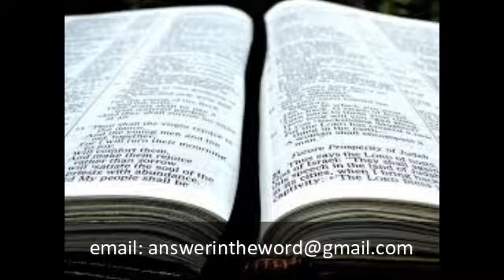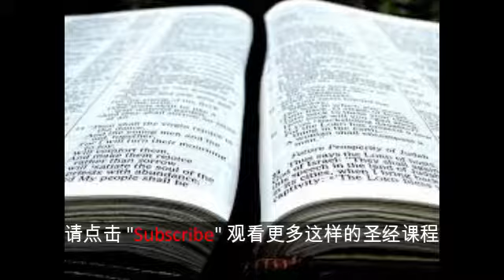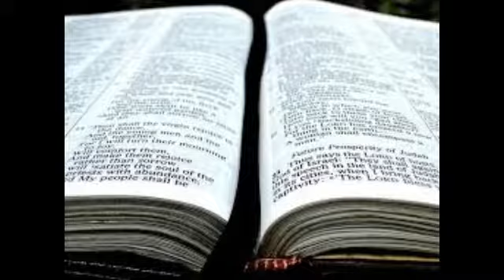走过圣经: 创世记：创世记31：33-42 (第84课）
在这一集中，我们将研究创世纪31：33-42，并讨论拉班寻找他偷来的偶像。

该播客由加拿大多伦多的东方基督教教会组成。我们在星期一，星期二和星期三发布新的播客。所有剧集可在我们的网站（